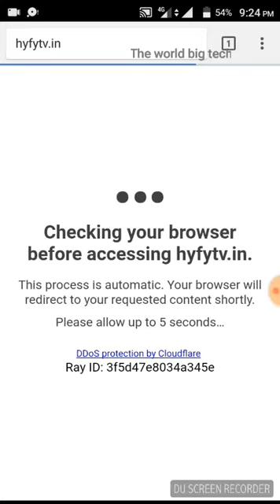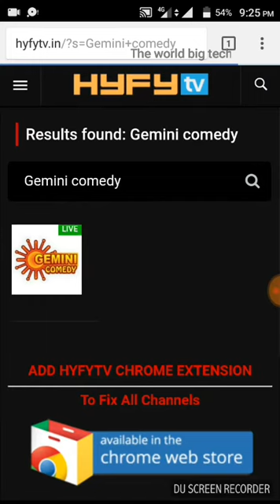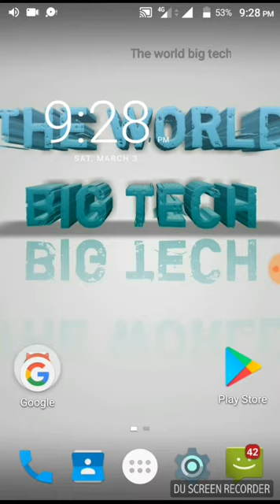Online లో టీవి ఏ app లేకుండా చూడడం ఎలా